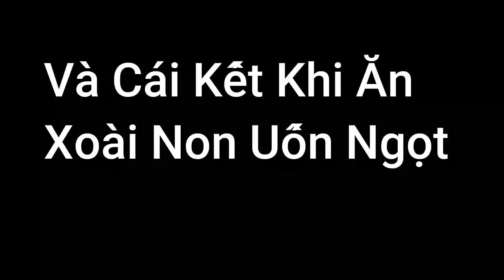Xoài Non Chấm Mắm Ruốc Và Cái Kết Tranh Giành ...... Thuận Lúa Vlog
=|||Ae nhớ like, subscribe và chia sẻ mạnh dùm choThuận Lúa Vlog , mọi người giúp Thuận Lúa Vlog 100.000 subscribe trong tương lai nha, cảm ơn mọi người rất nhiều =||ae muốn đóng góp ý kiến thì hãy comment phía dưới nhá, Thuận Lúa Vlog Sẽ Thực Hiện những thử thách cực bựa hai do ae đặt ra
 👉© Bản quyền thuộc về Thuận Lúa Vlog